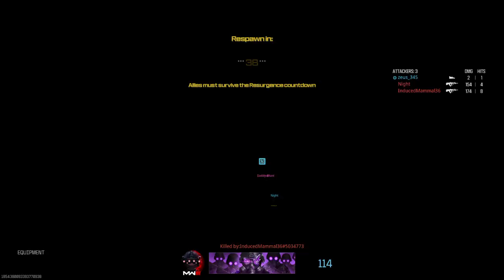Call of Duty®_20240406235344